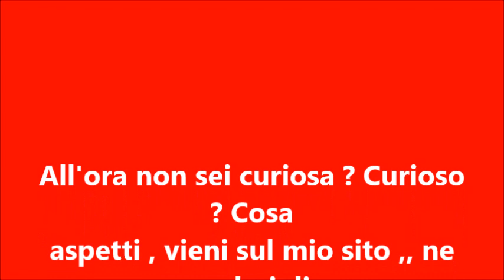La fotografia Boudoir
La fotografia Boudoir rappresenta l'esaltazione nella bellezza della femminilà , attraverso scatti eleganti, mai volgari, che trasmettono il sapore di una immagine rubata ad un momento di intimità.